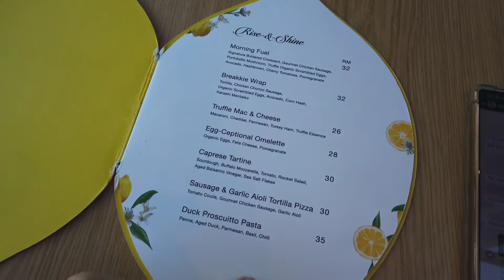Lemon Tree Cafe, Tropicana PJ Malaysia V-log 말레이시아 일상 브이로그 트로피카나 레몬 트리 카페 [세인트 조셉/트로피카나 가든스몰 근처 브런치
Lemon Tree Cafe

Menara Lien Hoe, Persiaran Tropicana, PJ